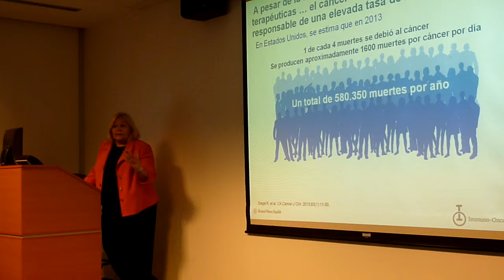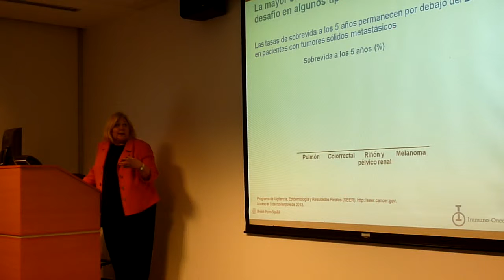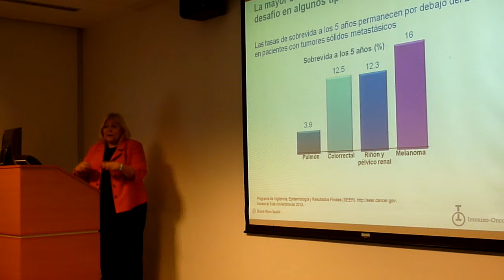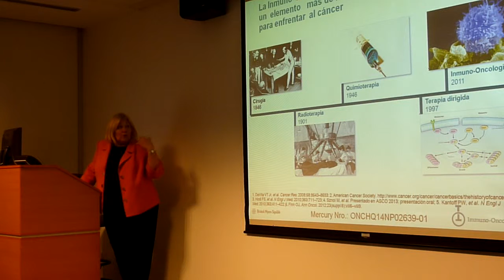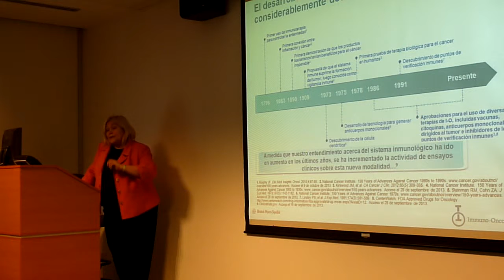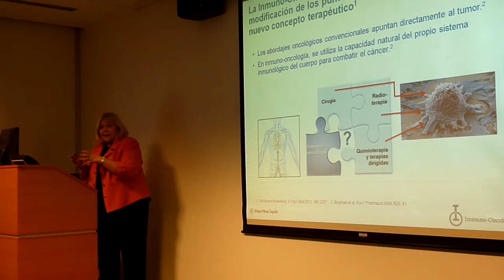AAOC - Dra. Florencia Perazzo - Inmuno-Oncología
ASOC. ARG. DE ONCOLOGÍA CLÍNICA. La Dra. Florencia Perazzo, presidenta de la AAOC, participó del II Encuentro para líderes de grupos de pacientes, organizado por laboratorio Bristol-Myers Squibb (BMS), el 23 de julio de 2015. El tema fue “Nuevos Horizontes en el tratamiento del cáncer”. La Dra. Perazzo realizó una introducción a la Inmuno-Oncología.